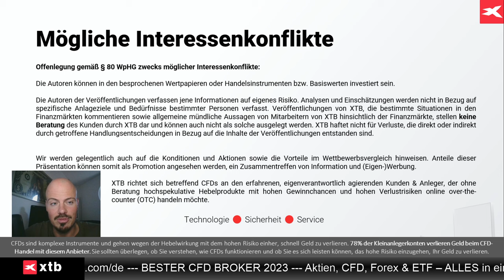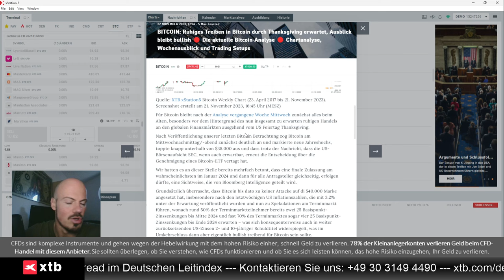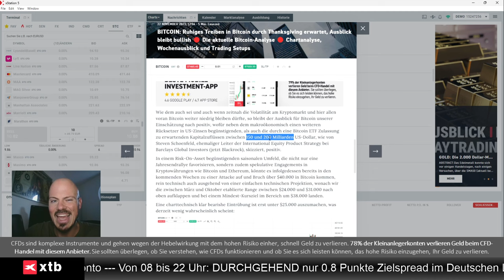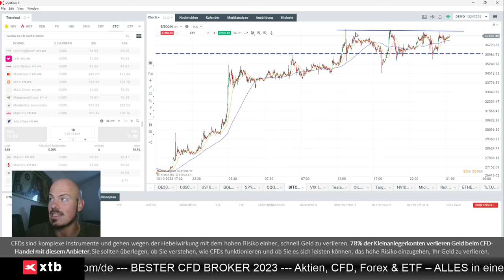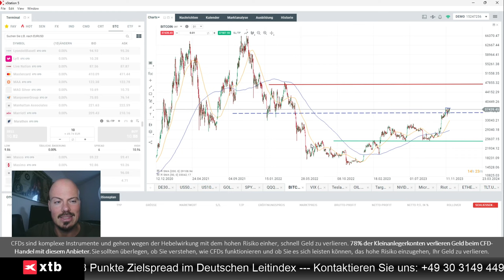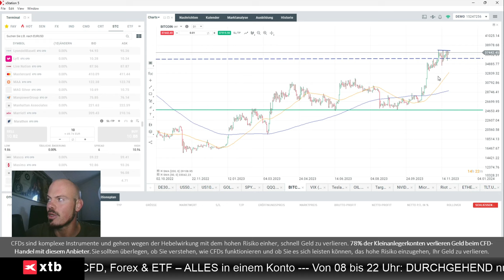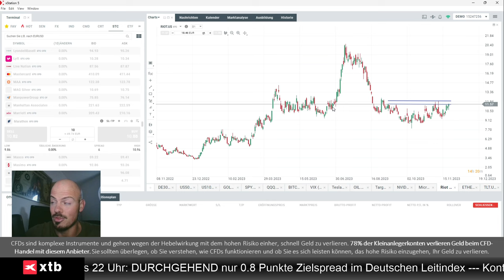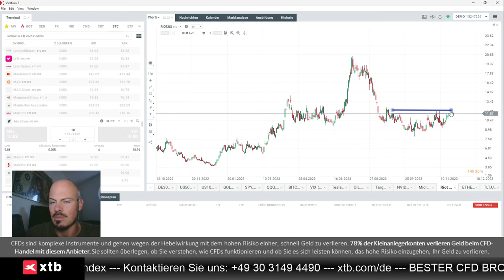Bitcoin im Fokus: Bullischer Breakout möglich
Jens Klatt von XTB Deutschland bespricht als Schwerpunkt den Bitcoin, und warum wir vor einem bullishen Breakout und Lauf über 40.000 Dollar stehen dürften.